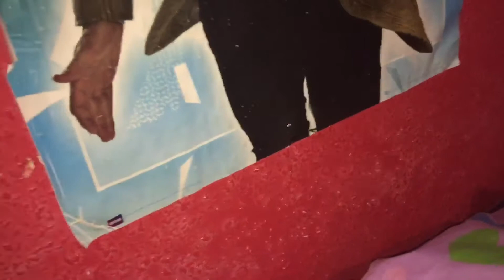Episode 05:31/100: It’s a PoseidonGodofWater20 Thing to Do (Part 2)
The conclusion of the 2-part Series 5 finale, TC/PGOW20 Show crossover, and Toy Comedy’s 100th episode milestone